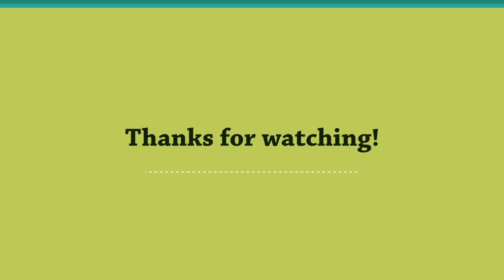2nd booster: to wait or not to wait?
Ontario has recently expanded its eligibility criteria for the second booster against Covid-19 to anyone 18 years and older. Check out my own second booster experience and my rationale why I decided to not wait for the bivalent version for my second booster.